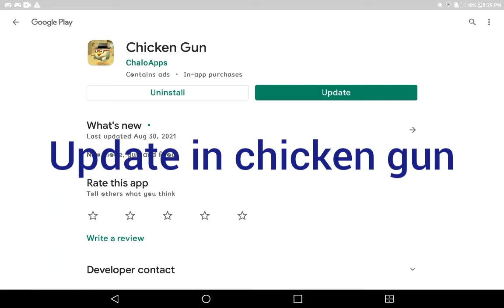CHICKEN GUN NEW UPDATE